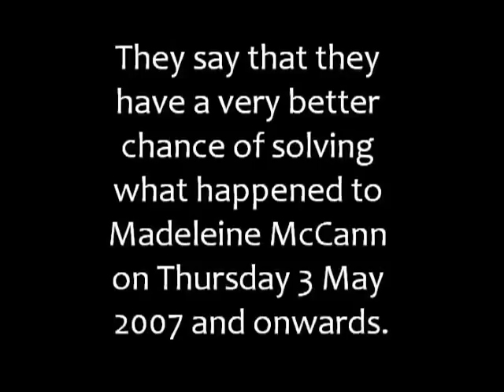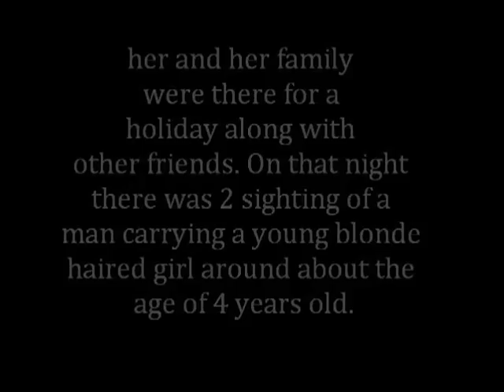Have YOU seen this girl ? Madeleine McCann - NEW AGE PROGRESSION at age 9 years old